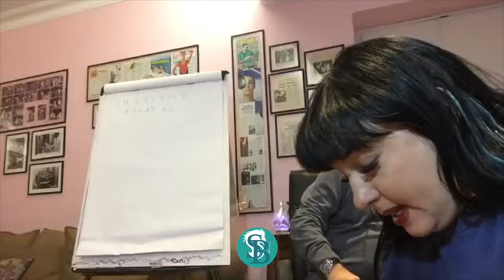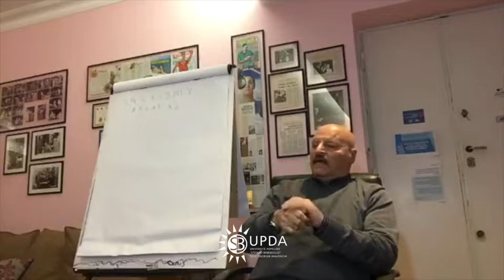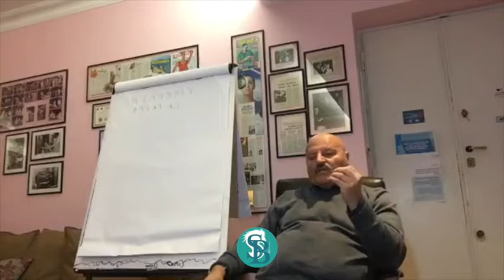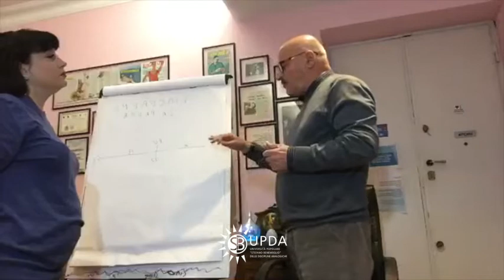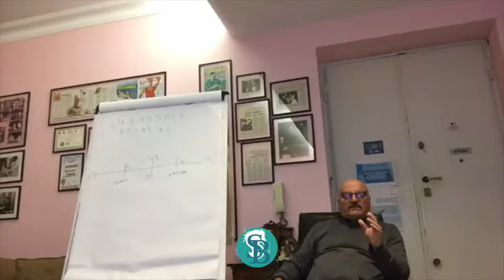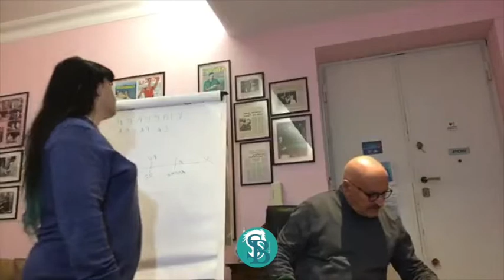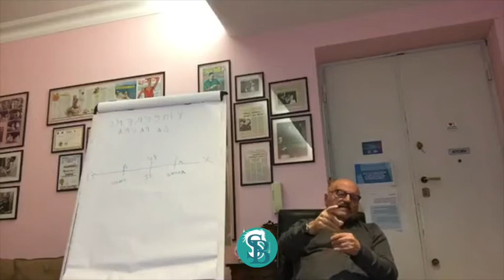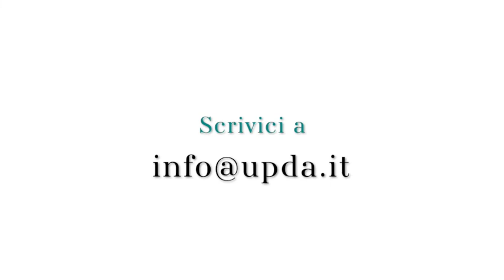L'IMPORTANZA DI CREDERE IN SE' STESSI | Parte 3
Stefano Benemeglio, in questo periodo particolarmente difficile, ha dato vita al progetto video "Distanti ma uniti LIVE" grazie al quale è possibile lezioni gratuite sul tema delle Discipline Analogiche ma soprattutto per permettere a tutti di comprendere l'importanza di credere nella vera essenza di sé stessi.

In questo momento storico, particolare, e di "clausura" forzata per tutti noi, la capacità emotiva che ci contraddistingue, può salvarci dal baratro.